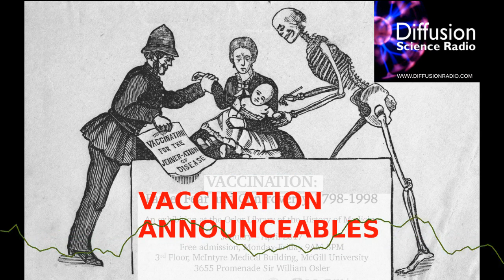Vaacination announceable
Vaccines are announceable by Ian Woolf,
From 2008:
The MMR vaccine, austism and anti-vaxxers by Marin Faccini and discussion with Ian Woolf,
hosted and produced by Ian Woolf

bitcoin: 1AEnJC8r9apyXb2N31P1ScYJZUhqkYWdU2
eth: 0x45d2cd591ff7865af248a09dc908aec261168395